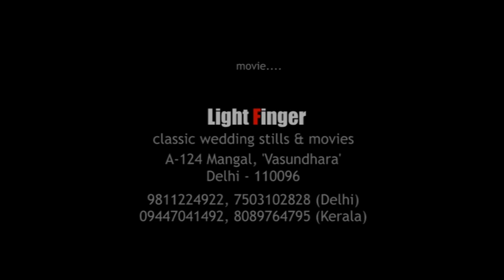Dr.Rahul and deepa.mpg